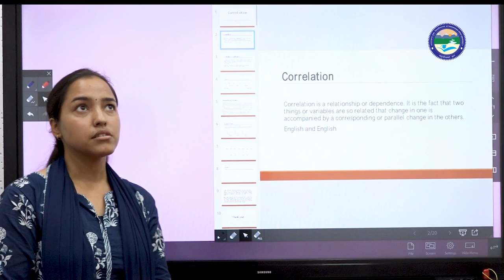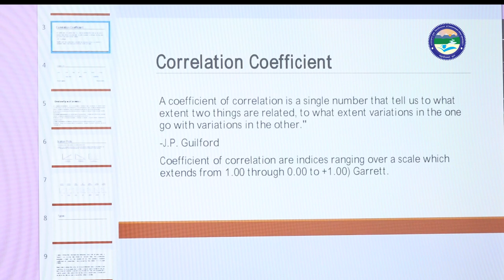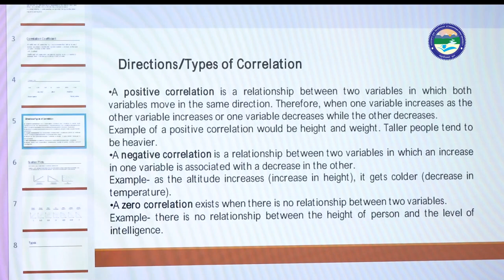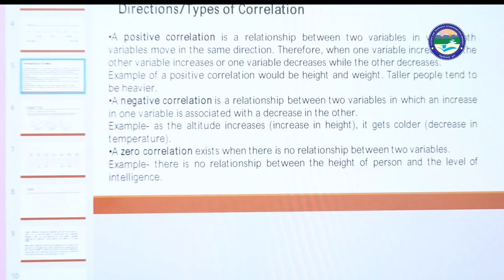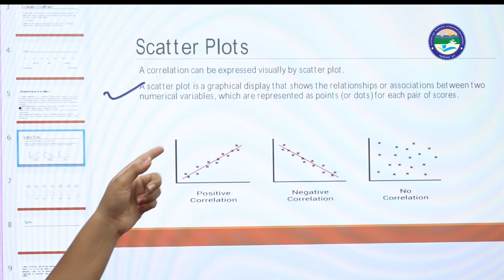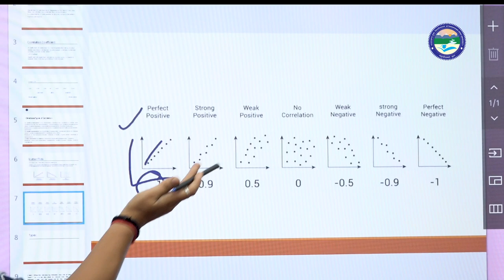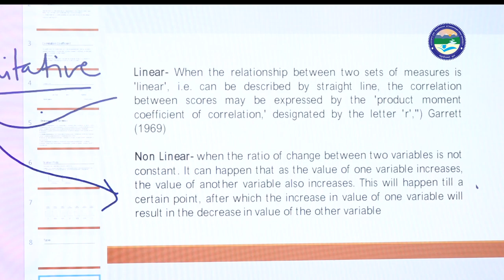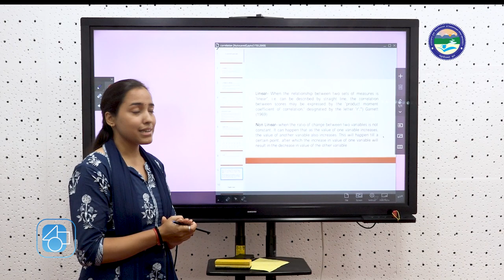Correlation (Part-01)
By: Dr. Vineeta Pant